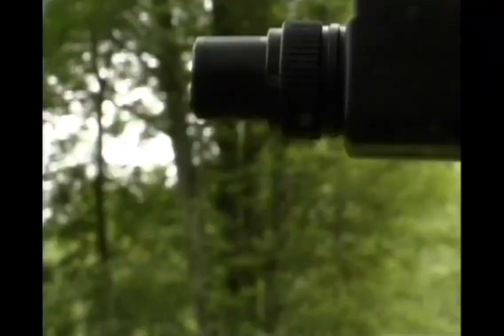Razorteeth Trailer from the Polonia Brothers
Directed by the B-movie-making brothers Mark and John Polonia, RAZORTEETH is a tongue-in-cheek horror picture about an amazing scientific discovery that backfires terribly. An expedition into the glacial north discovers prehistoric, predatory piranhas frozen in ice. They are removed from their resting place and packed into a plane for scientific research. But en route to the research site, the plane crashes into a resort lake, causing the ferocious fish to thaw and attack the vacationers there. RAZORTEETH combines humor with horror in a manner akin to the low budget classic PIRANHA.